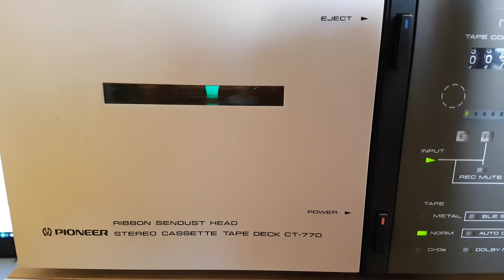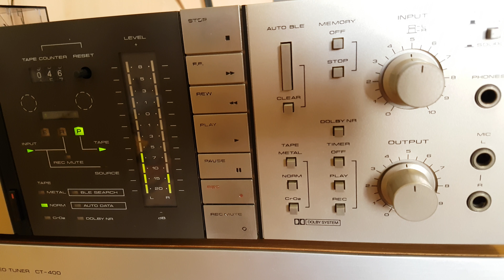Кассетная дека Pioneer CT-770